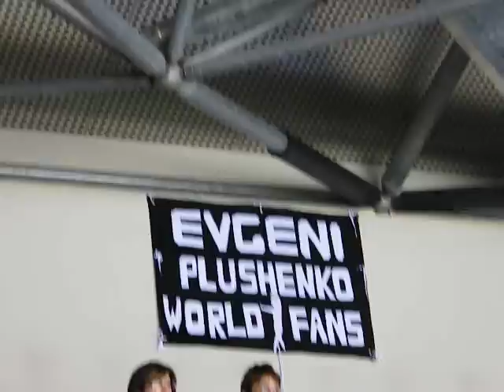Evgeni Plushenko's banner in Torino, Palavela, World Championship 2010.AVI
MISSING ZHENYA SO MUCH. :-(